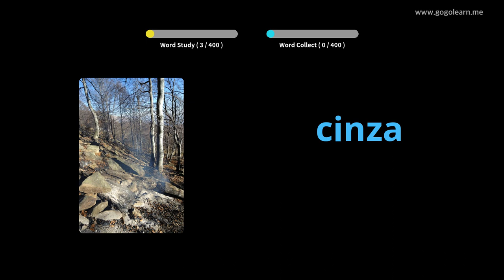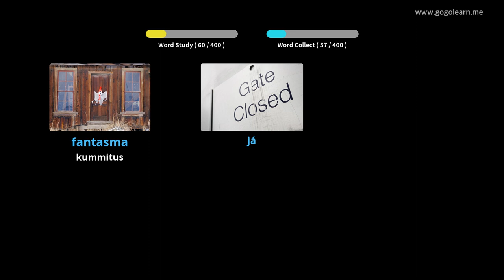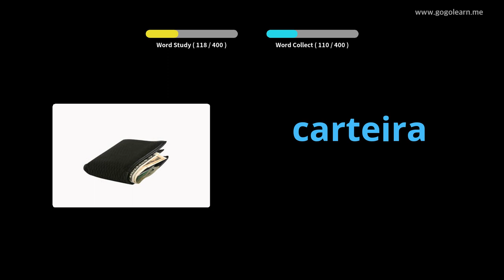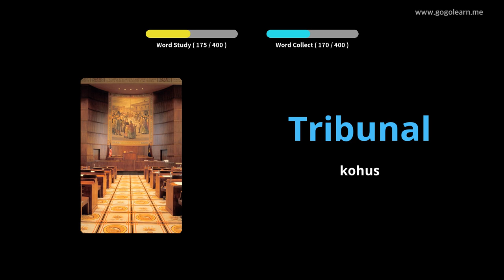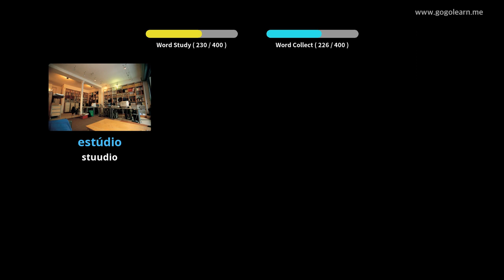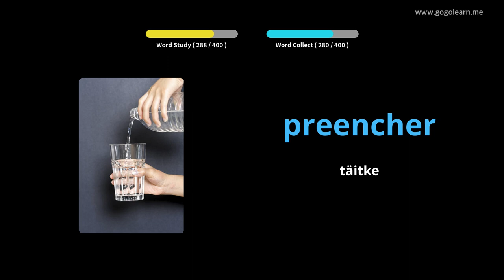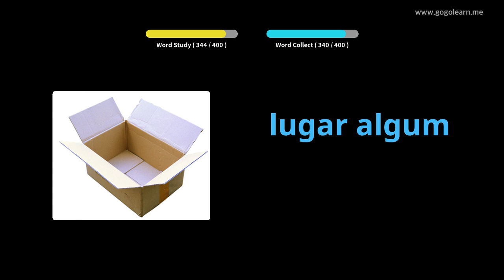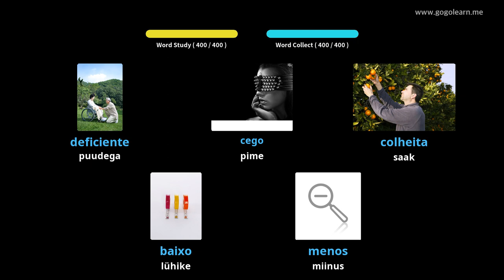Portugali sõnavara 2. keskkool | Golearn